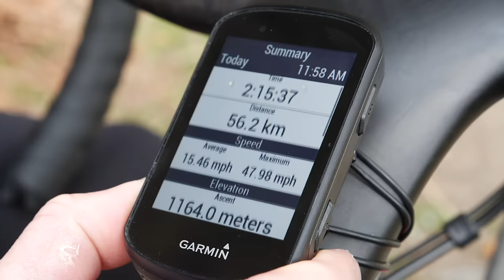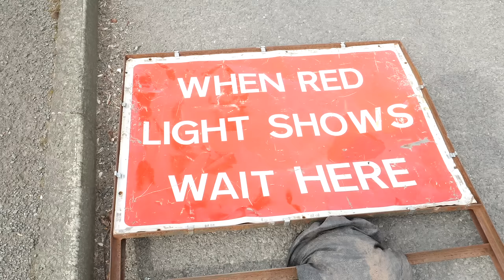GMBN Vs GCN | From Here To There: MTB Vs Road Bike Race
A question older than time itself, which is faster? A road bike on the road, or a mountain bike off-road? To find out we went to Snowdonia National Park with the new Garmin Edge 530 and Edge 830. Will the more direct off-road route be faster than the longer but smoother road route? Watch now to find out!

In association with Garmin.

The objective; find some welsh cakes before racing to a picturesque picnic spot underneath a waterfall. The riders; are our very own Neil Donoghue, and the contender, Hank from GCN. The routes (planned with Komoot); Neil will be taking on a 16-mile off-road point to point, stopping off to get welsh cakes on his way to the waterfall; Hank will have 34 miles to cover, picking up the welsh cakes before doubling back on himself to get to the finish. The new Garmins feature MTB Dynamics, technology that measures your airtime, the difficulty of your ride, and rider skill (known as Grit and Flow). Rider-to-rider messaging will help Hank and Neil let each other know when they’ve secured their Welsh cakes. The live track feature will let them know if they need to get a move on!

A Never Ending Ocean - Andreas Boldt
Dun Kno - Focality
Following On - Brendon Moeller
Kodiak - Tigerblood Jewel
Oliver - Cospe
Slow It Down (Instrumental Version) - Mindme
Some Kind Of Magic 3 - Niclas Gustavsson
Time Stood Still - Clarence Reed
Venus Is A Star - Daniel Gunnarsson
Waltzer - Dye O
Waterfall Splash 1 - SFX Producer